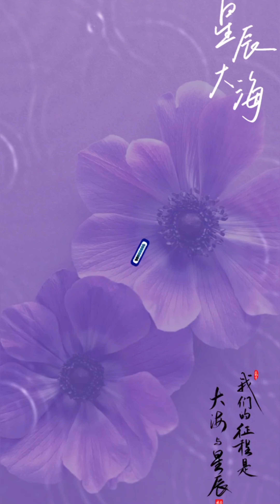懷念高以翔音樂頻道🌟Andy.阿杜(A-Do)李思晗(Cove版)王瀝川與謝小秋的愛情故事.遇見王瀝川劇照珍藏.遇見王瀝川.王瀝川.謝小秋.焦俊艷.高以翔godfrey.永遠懷念暖心男神高以翔G🌟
(短視頻)

李思晗(女聲Cove版)

你有多久没有看到過那片海🌊

微翔念🦋 Miss slightly

Always guardian warm
heart boy G🌟

G Always live in our hearts

🌟視頻素材擷自網絡
🌟歌曲版權歸於原創者
🌟超越時空的愛與守護